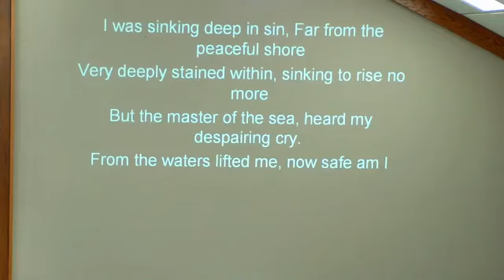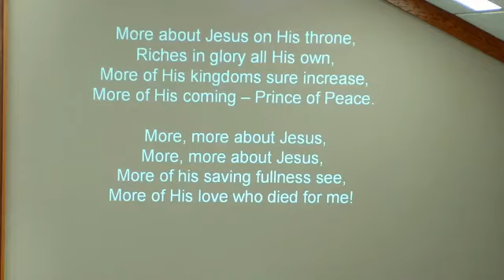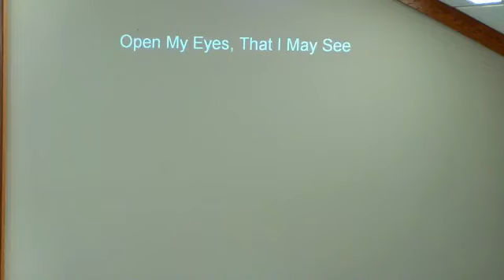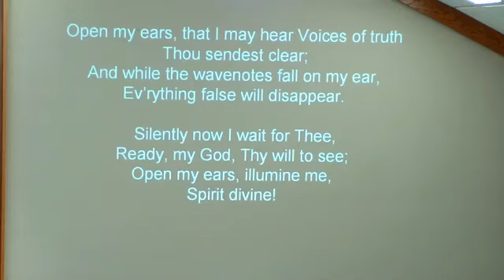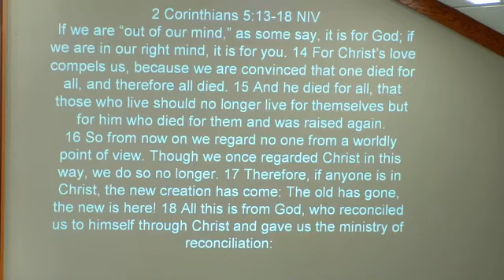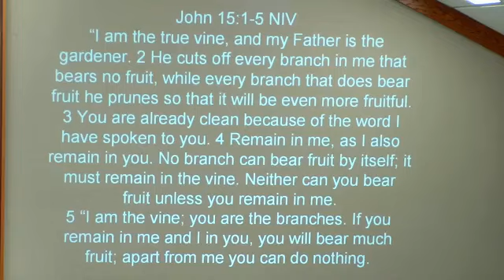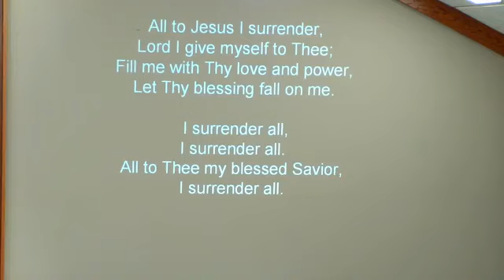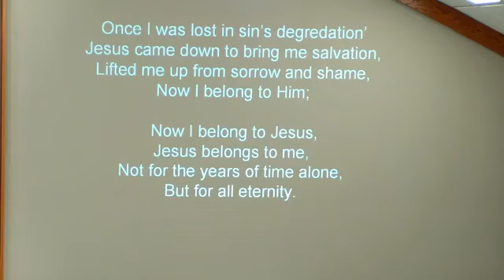Oct 6 2024 Don't Just Pray With the Box, Ransom Hawthorne speaking